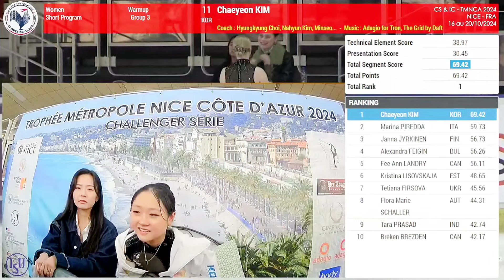김채연 Chaeyeon KIM - Trophy Metropole Nice Cote d'Azur 2024 SP